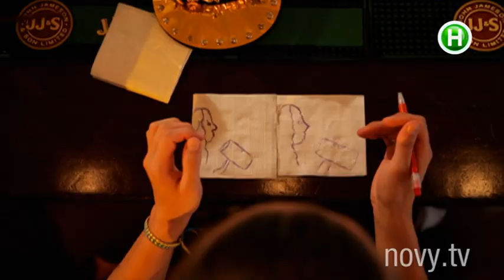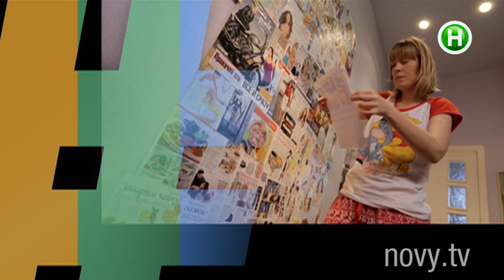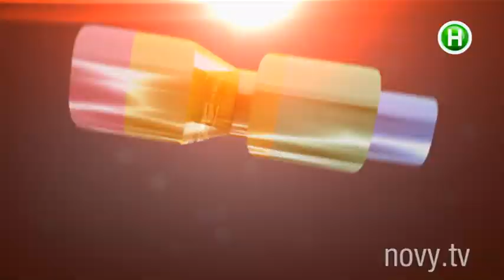Проект Перфект, серия 8. Как очаровать мужчину за 5 минут? День 47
Красное обтягивающее платье, распущенные волосы, высокие каблуки. Достаточно ли девушке только внешности, чтобы очаровать мужчину? Таня Бобрикова проверит на себе…

«Проект «Перфект» – первый украинский полезный серил. Журналистка Татьяна Бобрикова решилась на беспрецедентный эксперимент! Она расскажет о себе то, что пытается скрыть каждая женщина – о своих недостатках. И, ничего не скрывая от камер, станет бороться со своими проблемами. Главная героиня, руководствуясь советами из женских журналов, интернета, телевидения, проверит их действие на себе. Обо всех событиях своей жизни Таня будет писать в личном блоге Три месяца, 24 часа в сутки Таня будет жить под прицелом камер. Неотъемлемой частью сериалити станут родные, знакомые главной героини, ее друзья, коллеги по «Абзацу!» Андрей Шабанов, Лена Филонова, Ира Петькун и Филипп Чурчхеладзе, близкий друг Саша и другие. В каждом выпуске Бобрикова будет разбираться с одной проблемой, на решение которой отведена всего неделя.